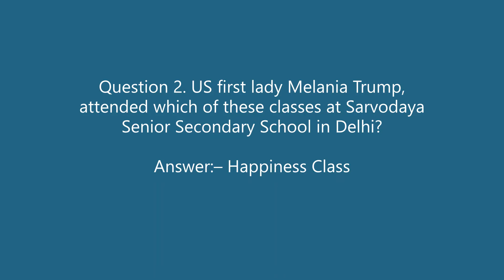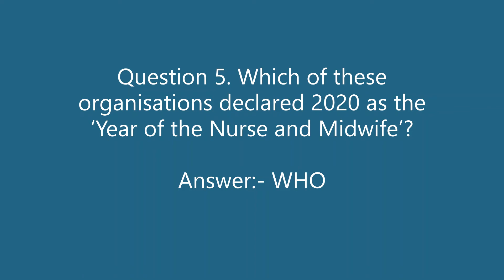Amazon Quiz Answers Today | 3 March 2020 | Win Nokia 7.2 Smartphone | Vikas Kohli | Holi Edition ans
Amazon Quiz Answers Today | 3 March 2020 | Win Nokia 7.2 Smartphone | Vikas Kohli | Holi Edition Amazon Quiz Answers